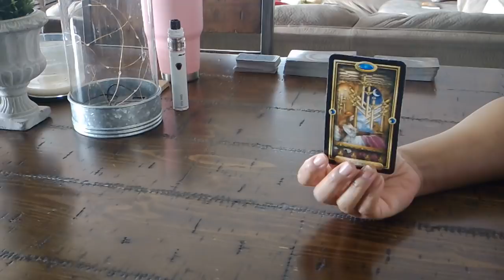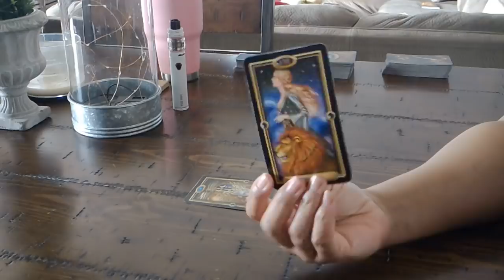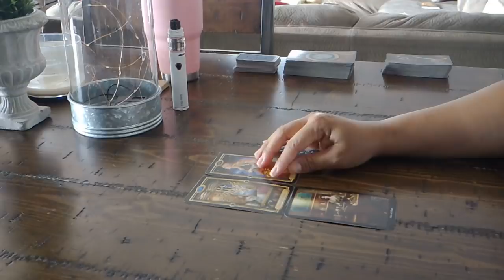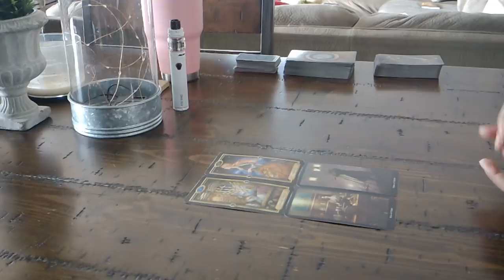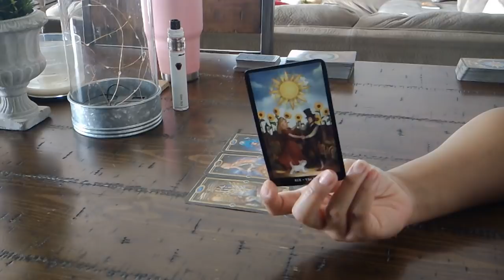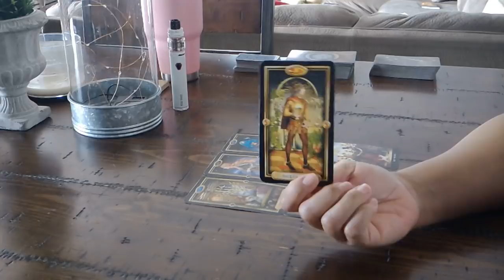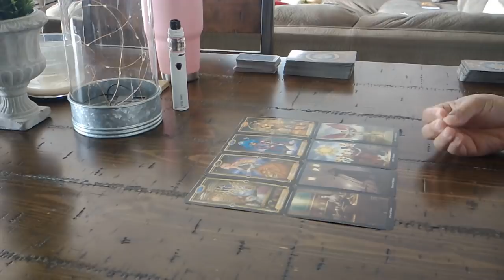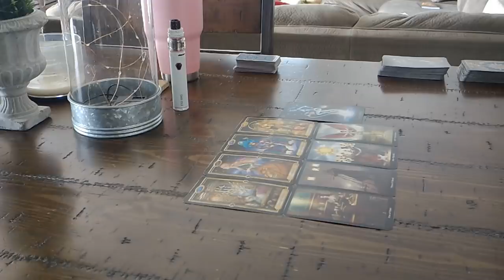ARIES EX~THEY WANT TO KNOW IF YOU WILL TAKE THEM BACK~JAN. 31-FEB. 6